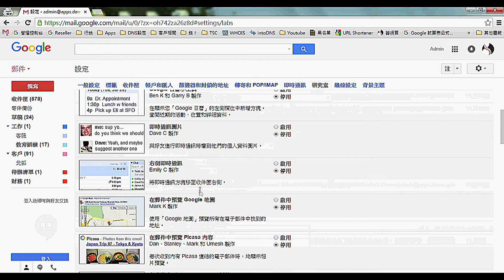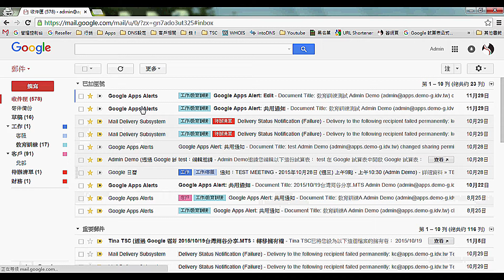【Gmail企業信箱】Gmail進階設定：範本(罐頭回應) | TS Cloud 田中系統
信件內容大同小異，但每次都要重打一次好花時間！其實只要開啟Gmail設定-進階(舊稱：研究室)-範本(舊稱：罐頭回應)功能，立刻省下一半的時間！還可以用來做不同的簽名檔，寫信的時候超方便~

👇什麼是Google Workspace？重點整理與常見問題看這一篇就夠了！

【關於田中系統】
2007年於台北成立起，並於2018年起陸續擴展事業至日本、新加坡、香港、馬來西亞，迄今已協助超過2,000家企業成功導入Google Workspace(G Suite)。

我們有著專業技術知識、良好的管理原則、處理程序，榮獲亞太地區僅7家經銷商通過的認證「工作模式轉型 Work Transformation」。以專業的技術知識與10年以上的豐富導入經驗，協助您解決關於工作模式轉型的業務難題。

Google Cloud 菁英合作夥伴 | Pipedrive Elite Partner尊爵經銷商